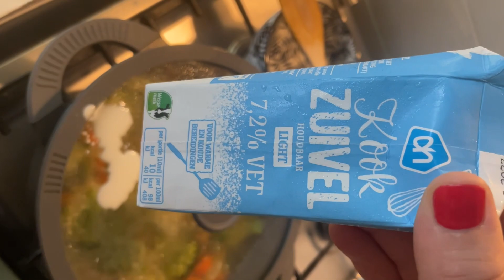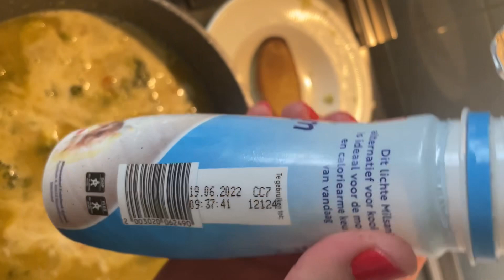КАК ПРИГОТОВИТЬ СУП ЗА 4€ В НИДЕРЛАНДАХ.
Просто и вкусно в Нидерландах, если есть овощи и сливки можно приготовить шикарный суп. Когда бюджет маленький необязательно питаться плохо , можно выделить 4€ и накормить всю семью 😊

НИДЕРЛАНДЫ/ИТОГИ ГОДА/ЗАРАБОТОК НА ЮТУБ/ПЛАНЫ НА 2022

КАК ЖИВУТ ПЕНСИОНЕРЫ В НИДЕРЛАНДАХ/ОТ ИЗБУШКИ ИЗ РОССИИ ДО ДОМА ПРЕСТАРЕЛЫХ/Счастливая пенсия

НИДЕРЛАНДЫ/ИННА О ЖИЗНИ В НИДЕРЛАНДАХ/О ПЕРВОЙ РАБОТЕ/ВСЕ В ВАШИХ РУКАХ

UCfGlHe6KLyKtRzkCfZSLrs